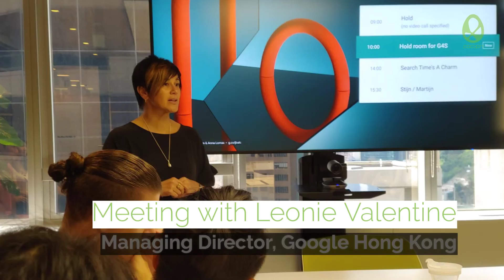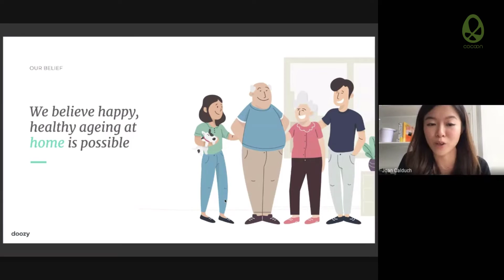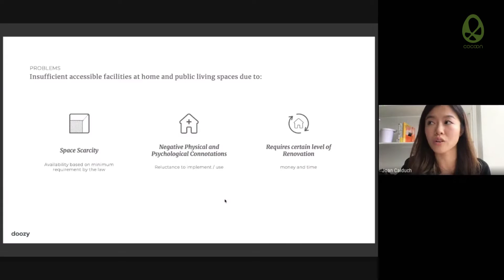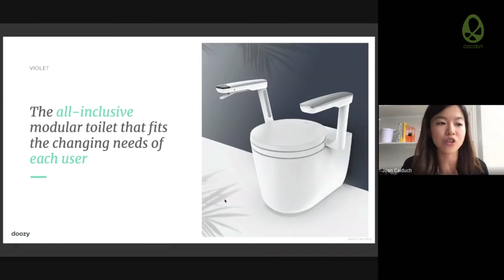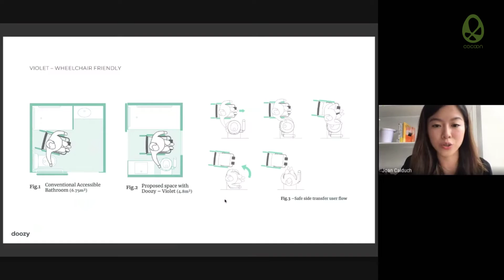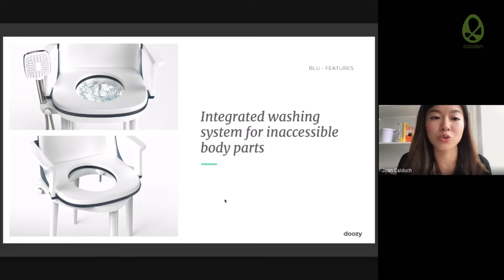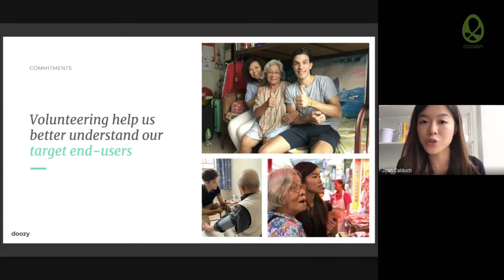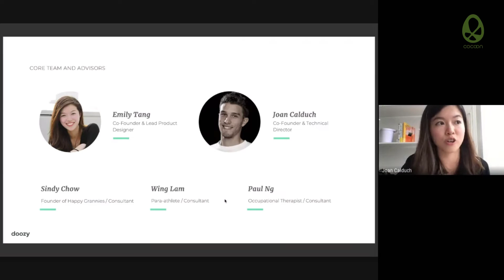Reinventing a Smarter Toilet for Elderly | 92 Express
In Conversation with Emily Tang of Studio Doozy: In this video, Emily shares with us why she started Studio Doozy and what it takes to be a hardware entrepreneur and how she is reinventing a smarter toilet for elderly.